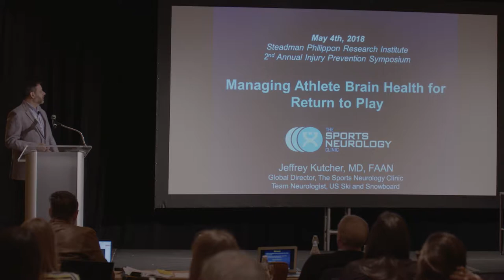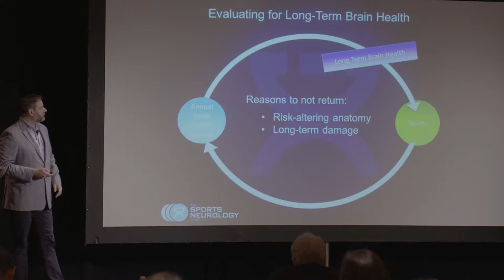Injury Prevention Symposium - Jeffrey Kutcher Interview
We sat down for an interview with Dr. Jeffrey Kutcher, Sports Neurologist - The Sports Neurology Clinic, during the 2nd Annual Injury Prevention Symposium.